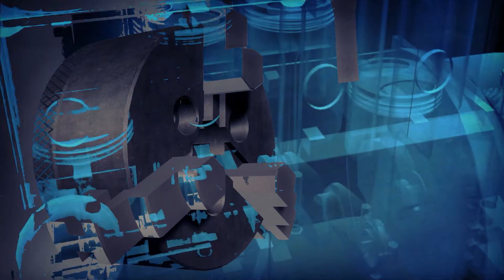Aerospace vs Mechanical Engineering 🔥🔥🔥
In this video, we will identify aerospace vs mechanical engineering looking at it from all borders of similarities, duties, and differences.
There are a lot of similarities as well as slight differences between an aerospace engineering and a mechanical  engineering. While aerospace is more focused, mechanical is broader. However, let’s look at how aerospace vs mechanical engineering would fare when you make comparisons.

According to the study, the key difference between aerospace and mechanical engineering is that aerospace engineering focuses on things that fly or orbit Earth in space while mechanical engineering work on machines and devices that can be used in homes, businesses, or outdoors.

So, in this video, we will identify aerospace vs mechanical engineering looking at it from all borders of similarities, duties, and differences.
0:00 video overview
0:39  What is Aerospace Engineering?
1:03  What Is Mechanical Engineering?
1:22 Similarities Between Aerospace Engineering And Mechanical Engineering?
1:55 Differences Between An Aerospace Engineer And A Mechanical Engineer?
2:20 Aerospace vs Mechanical Engineering– Duties?
4:03 Mechanical Engineering– Duties?
5:20 Aerospace vs Mechanical Engineering – Education?
6:15 Aerospace vs Mechanical Engineering – Higher Study?
6:40 Aerospace vs Mechanical Engineering – Syllabus?
7:38 Aerospace vs Mechanical Engineering– Job Opportunities?
8:11 Aerospace vs Mechanical Engineering– Salary?
9:15 Aerospace vs Mechanical Engineering– Placement?
10:25 Aerospace vs Mechanical Engineering– Best { According to me }
12:05 Aerospace vs Mechanical Engineering– Still Confused?

About me
Hey, this is Pritesh rai YouTuber and also an aerospace engineering student. I make videos on AeroSpace science, Military, and Defense informative videos if you are also interested in these like me then subscribe to this channel and press the bell so that you will always be in contact.

FAIR-USE COPYRIGHT DISCLAIMER * Copyright Disclaimer under Section 107 of the Copyright Act 1976, allowance is made for "fair use" for purposes such as criticism, commenting, news reporting, teaching, scholarship, and research. The Bulwark does not own the rights to these videos and pictures.
aerospace engineering
aerospace engineering vs mechanical engineering
aerospace engineering careers